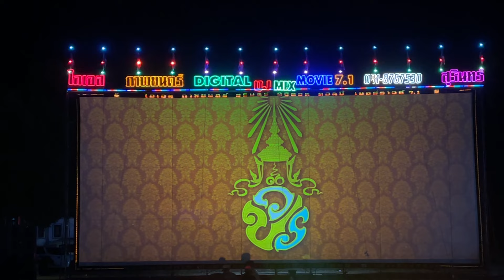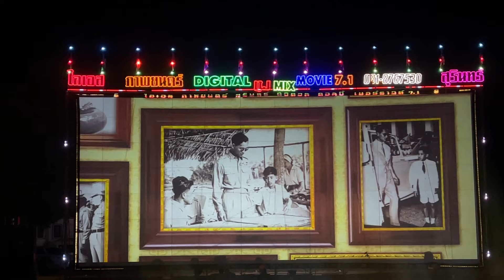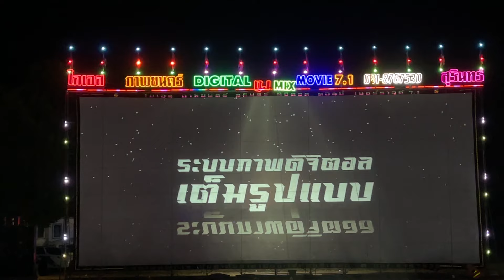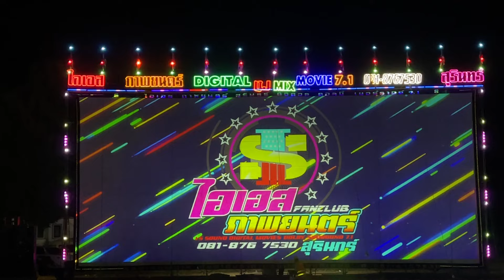ภาพชัด เสียงใส ไอเอส ภาพยนตร์